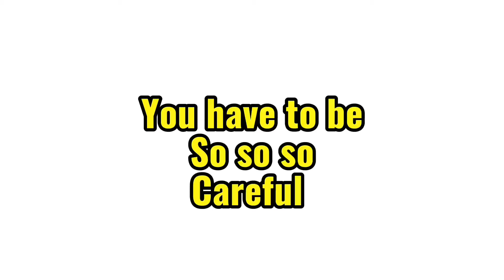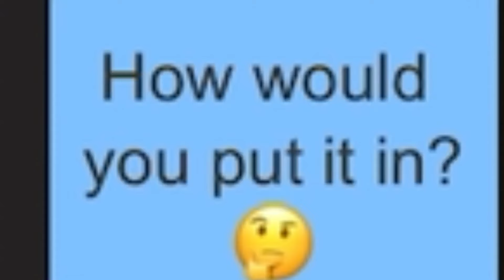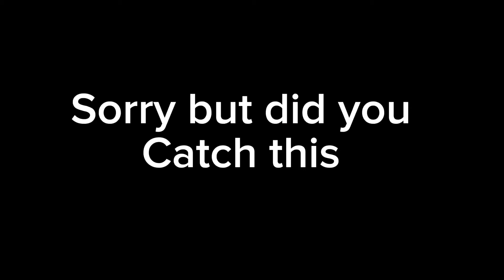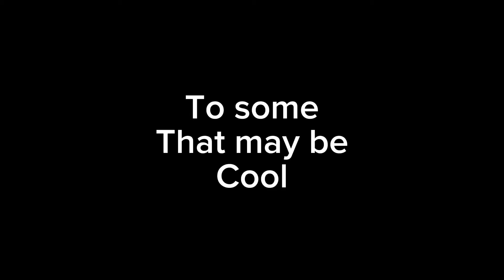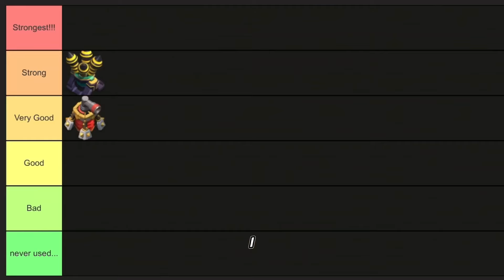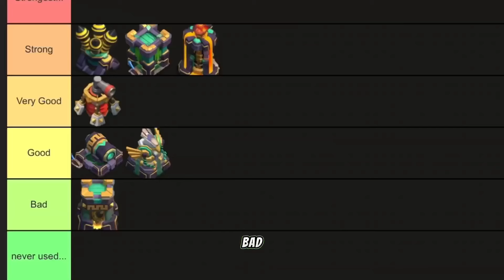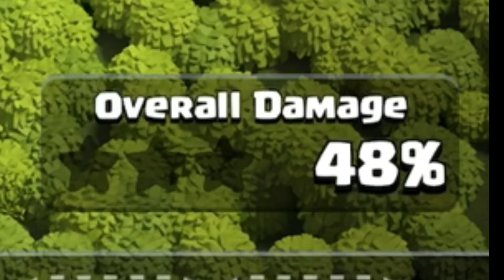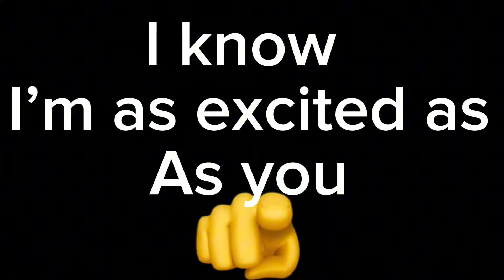How BIG Did My Clash of Clans Base Grow In 1 Year??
How big did my COC base grow in 1 year?? I’ve been posting COC videos for the better part of my YouTube channel life. Can you imagine years ago when I didn’t take it seriously I was making Nintendo content. Fast forward. I grew my COC so big over the last couple of months and I’m so thankful!!

I appreciate all of you for my journey on growing my COC and have reached over 10k subscribers!! That’s not just down to COC videos but anyway thank you!!

Fret